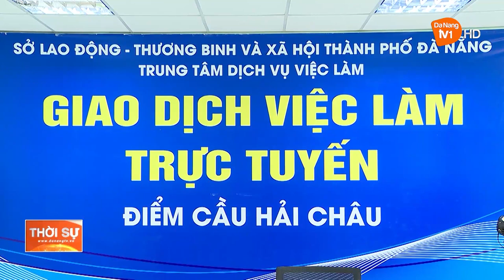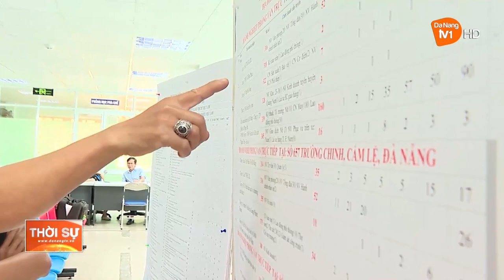HỖ TRỢ VIỆC LÀM CHO NGƯỜI LAO ĐỘNG SAU TẾT